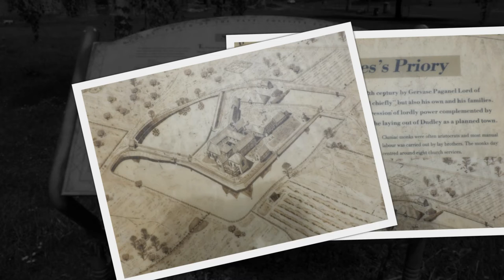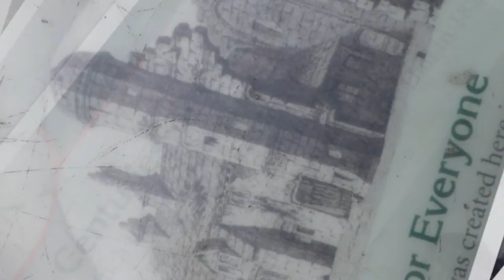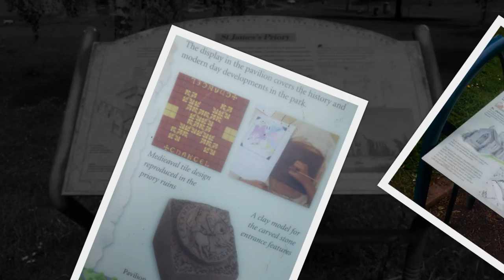St. Jame's Priory, Dudley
Priory, located in public open space on a low lying plain north west of Dudley
Castle and north of the original extent of the medieval borough.
A cell of the Cluniac Priory in Much Wenlock and dedicated to St James, the
priory was founded in around 1160 by Gervaise Paganel, then Lord of Dudley
Castle. The Foundation Charter states that the priory was largely supported by
income from a number of parish churches as well as owning two half hides of
land and various rights of pasture.